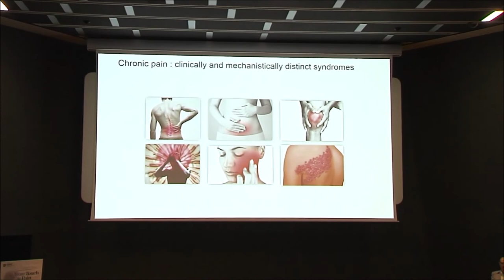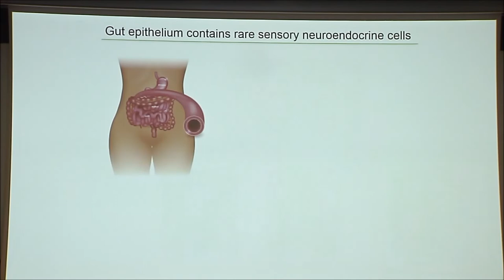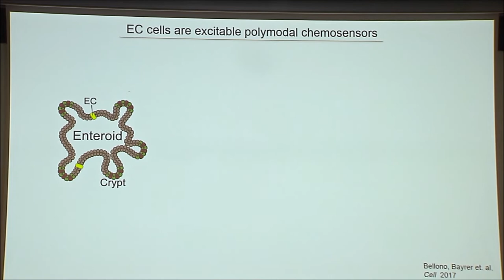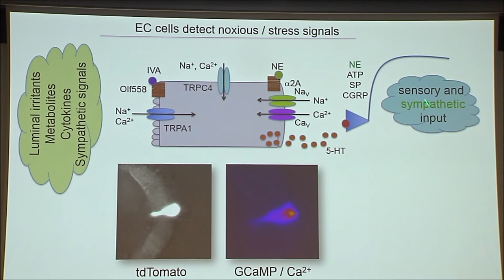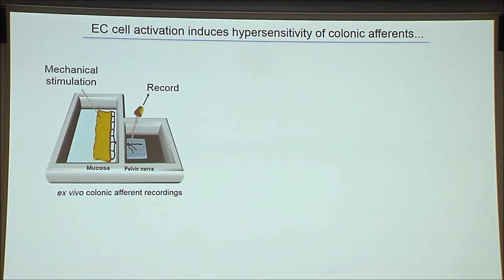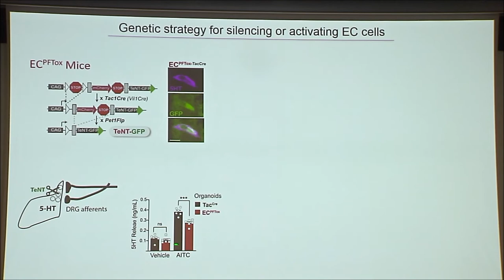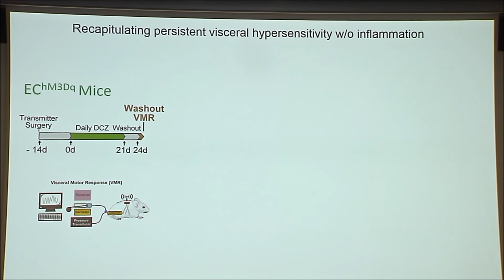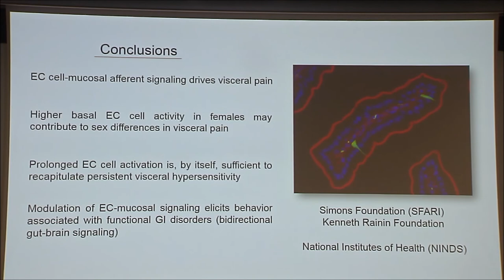Rita Levi-Montalcini Lecture 2022 - David Julius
Il 10 Giugno 2022, il Premio Nobel David Julius ha tenuto la settima edizione della Rita Levi-Montalcini Lecture presso il MAXXI -  Museo nazionale delle arti del XXI secolo. La Lecture ha dato l'avvio al Workshop internazionale dal titolo "From touch to Pain" durante il quale eminenti scienziati di fama internazionale hanno approfondito i meccanismi attraverso i quali stimoli termici, meccanici, tattili e dolorosi vengono trasformati in segnali elettrici, delle conseguenze di alcune alterazioni molecolari implicate in questi processi e delle prospettive nel campo della terapia analgesica.